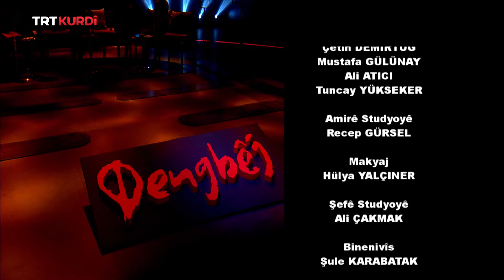DENGBÊJ (OZAN) BEŞA 371